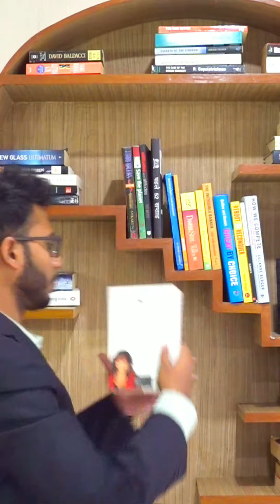We wish you a Merry Christmas and a Happy New Year | GIBS Business School Bangalore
GIBS Family wishes everyone a very Merry Christmas and joyous 2024. Let's begin the new year with learning.

GIBS Business School is an Exclusive Business School offering PGDM - AICTE Approved Program & BBA - Bangalore University Program. GIBS Has been considered as a Top Business School in India with Best ROI College in Bangalore. GIBS has Ranked under TOP 10 Business School in India under Management Category. Being a Best PGDM/MBA Colleges in India GIBS 70% focus will be towards Practical Exposure. GIBS Accept CAT/MAT/CMAT/ATMA Entrance Test with minimum 60 percentile. GIBS is promoted & Driven by IIM Alumni and being a Top B School in Bangalore our Focus will be towards Holistic Development of IQ, EQ, SQ & HQ. GIBS is a preferred Choice for the Management student because GIBS IRE School & Finishing School is the one of the unique programs which provides best placements for PGDM & BBA Students in Bangalore. To get PGDM/BBA Admission in Bangalore aspirants can call GIBS executives any moment and clarify their queries.

When we talk about TOP 10 PGDM Colleges in India, GIBS is one amongst them and GIBS is a Non-IIM Member institution by CAT 2022 and GIBS ranked in TOP Business School Category by Top B School Survey’s like Times of India, Outlook India, Forbes India, Complaintive Success Review (CSR) Etc. GIBS Ranked 9th Best B School for BBA Placement in 2022 and Considered TOP 10 BBA Colleges in India with Unique Teaching Pedagogy (50% Practical, 20% Field Work & 30% Theory).

GIBS always believe in seeing is believing and we bet that you will love the state-of-art corporate infrastructure and you also love meeting the team of innovative minds at GIBS who believes in spreading the Power of Positivity. Looking forward to meet all of you in person at our campus, thanks one and all.